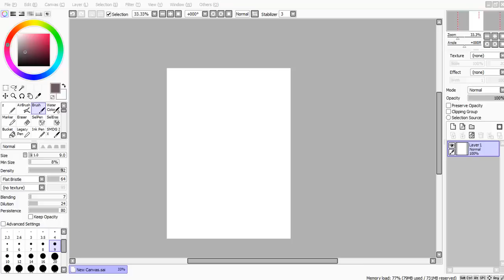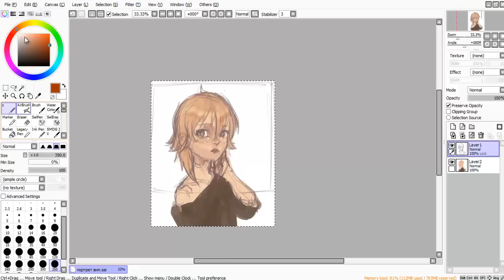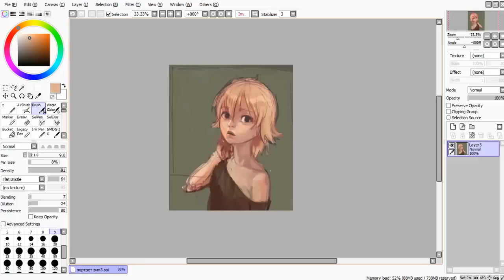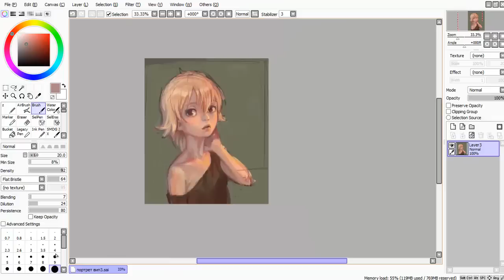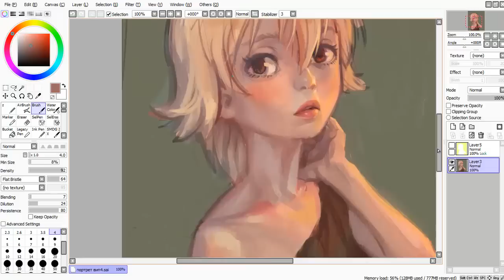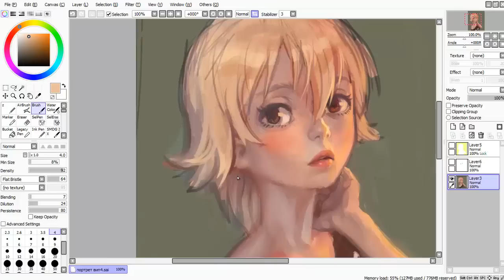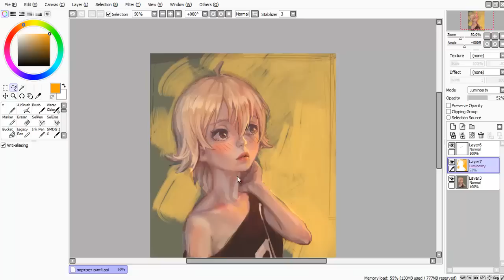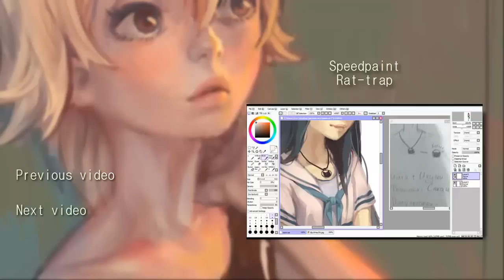Speedpaint (Paint Tool SAI) Amelia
commission